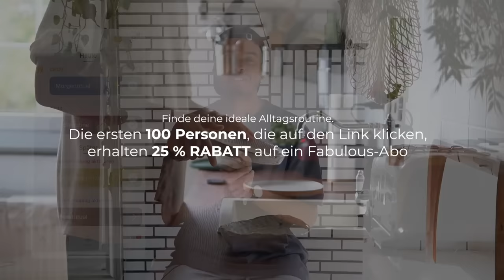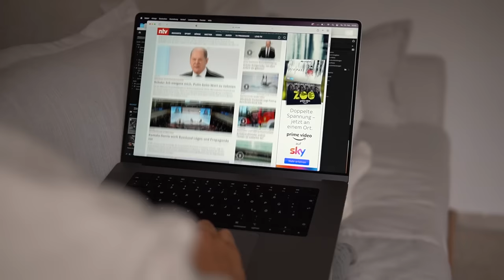3 Schlechte Gewohnheiten die der Minimalismus dir abgewöhnt.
In diesem Video möchte ich dir zeigen wie der Minimalismus dir helfen kann schlechte Gewohnheiten zu ändern bzw. Gewohnheiten aufbauen zu können.
Ich teile auf meinem Kanal ja viele Minimalismus Tipps und ich denke diese Minimalismus Tipps sind für Anfänger aber auch für fortgeschrittene geeignet, um Achtsamkeit zu praktizieren aber auch um minimalistischer leben zu können und den Minimalismus mehr in dein Leben zu integrieren.

Ich hoffe das Video gefällt dir und freu mich wenn wir uns das nächste mal wieder sehen!

Luke

0:00 Einleitung
0:24 Intro
0:35 Menschliche Probleme verstehen
4:09 Fabulous Werbung / Selektive Disziplin
6:16 Schlechte Emotionen akzeptieren
09:15 Sorge haben

Die im Video verwendeten Aufnahmen wurden selbstständig durch Luke Jaque-Rodney aufgenommen und sind urheberrechtlich geschützt.